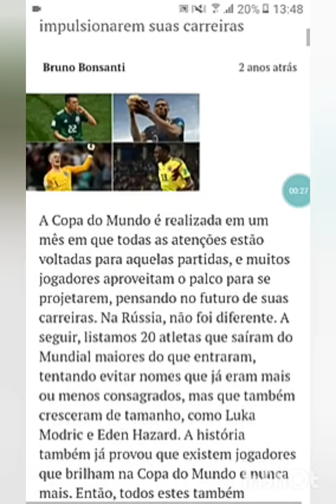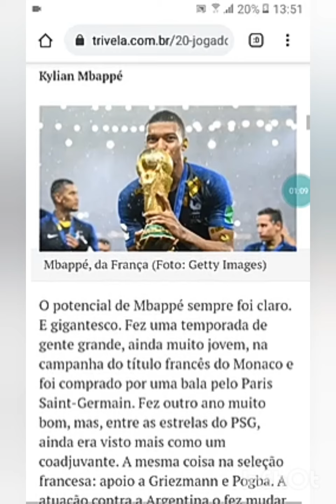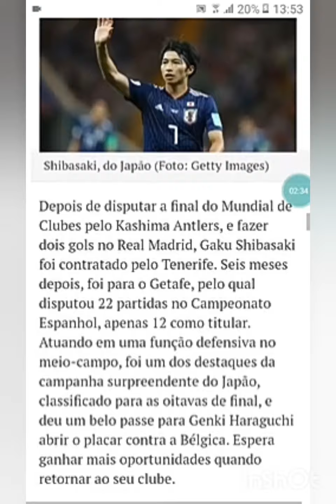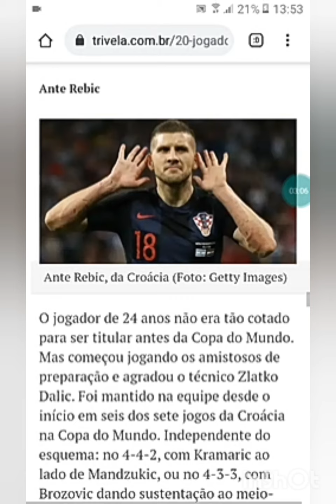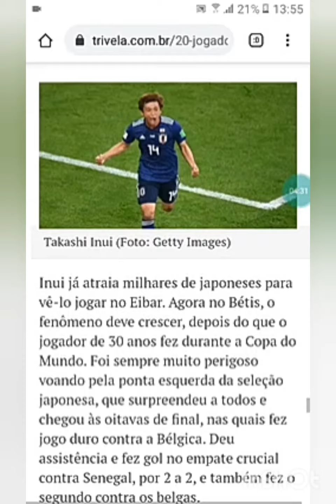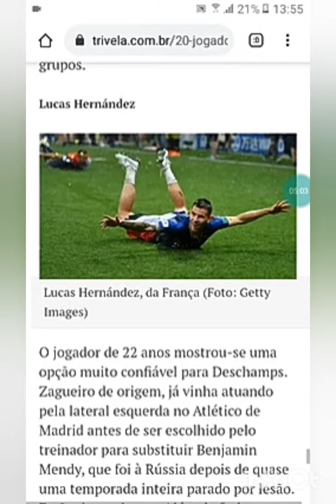[Os 20 jogadores que saíram da Copa do Mundo maiores do que entraram]